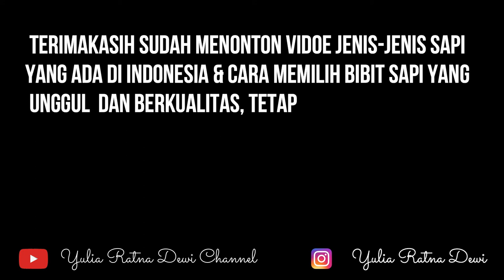Dapat uang puluhan juta dari sapi ? || Sapi termahal di indonesia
Haloooo teman subscriberkuuu
Jenis - Jenis sapi
- Brahma
- FH
- Arang
- Simental

Camera : Canon 1100 DXLR
Edit : Filmora 9
Thumbnail : Corel Draw X7